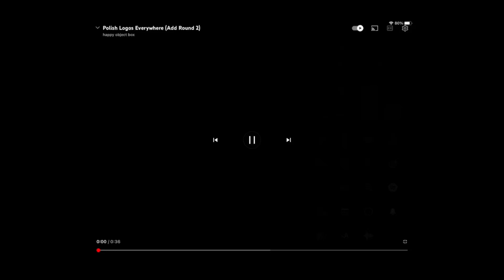Logos everywhere add round 4